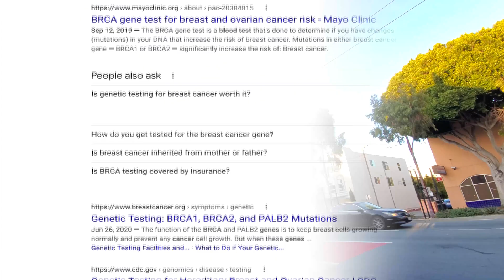Genetic Test Scams: Breast Cancer Screening Gone Wrong (Doctor on BRCA)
Diagnostic tests are important. I'm not doubting that! But the messaging to patients does them a disservice, and it's simply not fair. Exploiting fear to make profits isn't the medicine your doctors want to practice.

Here is an abbreviated transcript:
My mom was just a kid when she lost her mother to breast cancer, and the impact never goes away. I’m here at the University of California, San Francisco, that played a pivotal role in breast cancer genetics. But have these breakthroughs overall helped, or hurt, women?

Breast cancer is unique with it’s emotional impact – much of a woman’s identity, body image, and sexuality is threatened.

This makes women incredibly vulnerable.

So it was a big deal when a genetic link was discovered (the BRCA gene mutation), even if it only affected a small proportion (10% of all breast cancers, but more common in the Ashkenazi Jewish population).

Corporate interests tried to patent the BRCA gene, but the US supreme court didn’t let it fly.

A whole industry has spun off since then. That company that lost the patent went ahead and launched massive ad campaigns in Denver, Colorado, and saw huge increased demand. And revenue.
More companies now do this, and the United States Food and Drug Administration (FDA) has even approved a direct to consumer BRCA genetic test.

DTC means a company can advertise directly to consumers w/out a health professional to help guide the patient and explain the test. Does this sound fishy? You’re right. In fact, most countries don’t allow this because there’s clear conflicts of interest. New Zealand and the US are two countries that actually allow this.

Back to the genetic test. The message seems clear: take the test so you get more information. Breast cancer is scary, after all. But how strong are these genetic risks?

Most of my patients think it’s very high. 100% 90% 70%?

At first, it was thought to be 70%, but newer numbers look closer to 50%. Other genes have even lower risk of developing breast cancer.

So, if 50% get breast CA.. then 50% don’t get CA. What’s going on?

The lifestyle components appear just as large, if not larger, than the genetic component! But it’s harder to sell a lifestyle than a genetic test. It can be hard work: stress reduction, good sleep, a healthy environment without toxins, exercise, a healthy diet. And I’m not talking about fad diets here.

We'll discuss the rest of the story in the next video. Remember, you have more control over your health than they want you to know!